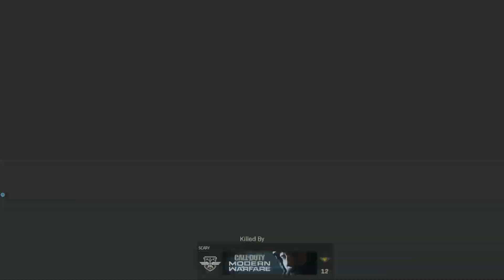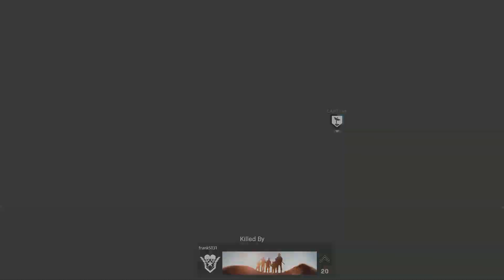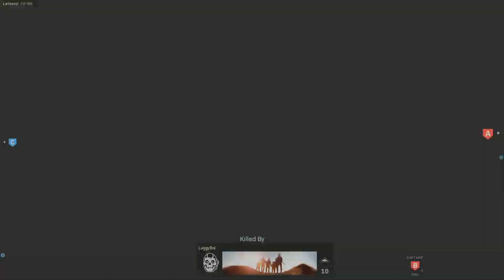Call of Duty: Modern Warfare 2019 (Beta) is here! Available till September 23, 2019!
Call of Duty Modern Warfare 2019 nBeta is here and availabe free to play till September 23, 2019! Game will be released on October 25, 2019 in its full form with a starting price of 60 euros!
Here is a bit sneak peek and gameplay!